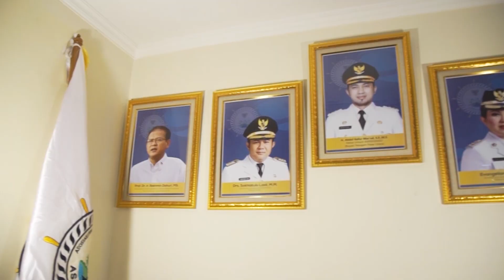Secercah Harapan dari Provinsi Daerah Kepulauan || Dr. H. Erzaldi Rosman - Gubernur Bangka Belitung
Haii Sahabat Aspeksindo, Saksikan podcast menarik episode kali ini, tentang bagaimana para pejuang harapan dari daerah kepulauan.  Dr. H. Erzaldi Rosman, S.E., M.M. - Gubernur Bangka Belitung